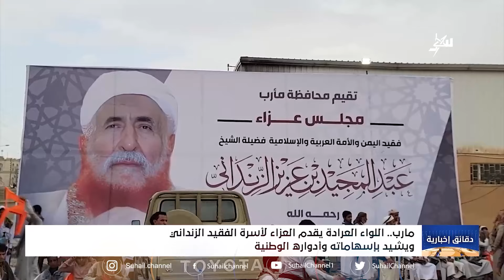اللواء العرادة يقدم العزاء لأسرة الفقيد عبد المجيد الزنداني ويشيد بإسهاماته وأدواره الوطنية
قناة_سهيل# ‪